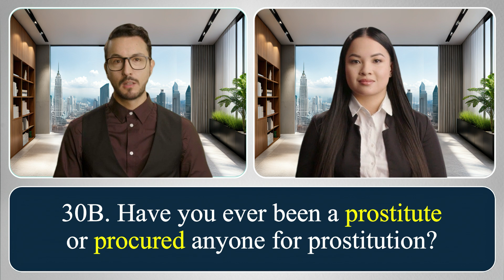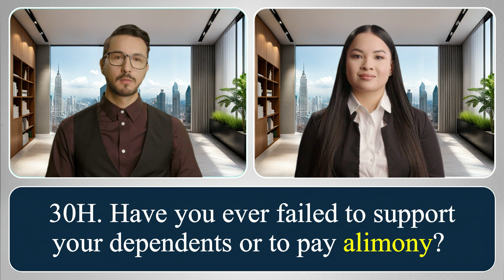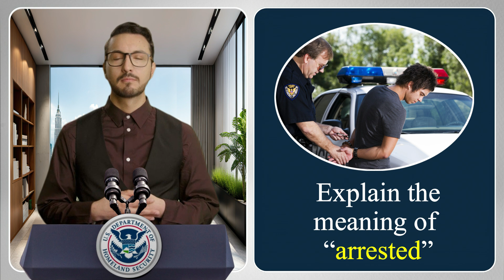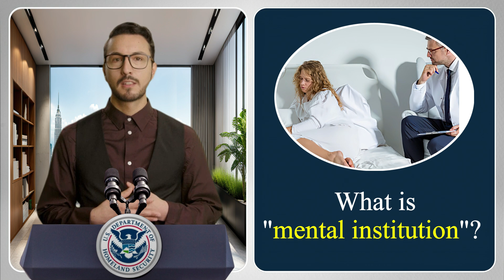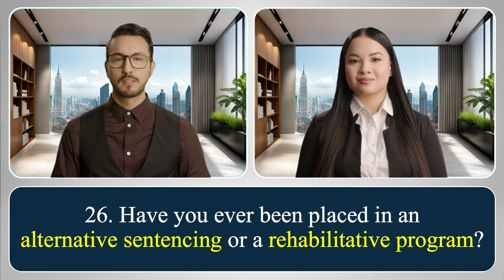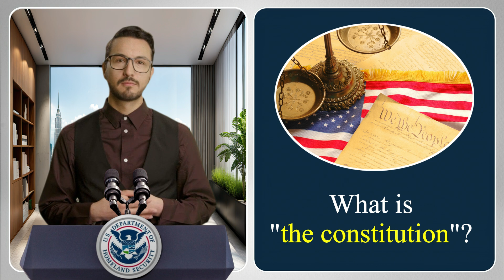New 2023 | MOST ASKED N400 Word Definitions and Yes/No Questions for US Citizenship Interview Test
During the naturalization interview, USCIS officers may ask you to define words on the N-400 application form, especially in part 12, to verify your ability to speak and understand English.
In this video, we'll be taking a closer look at the most asked word definitions based on the feedback from the actual applicant’s experiences.
Our goal is to provide you with the necessary knowledge to feel confident and well-prepared as you study for the citizenship test.
Are you ready? Let’s begin.

↪︎  Thanks you for support us channel. We have created videos to help immigrants to the United States like you to study and pass the U.S. Citizenship Exam.
↪︎ See more useful English videos

▶️ RESOURCES ◀️

👉 U.S. Citizeship (N400 Part 12)